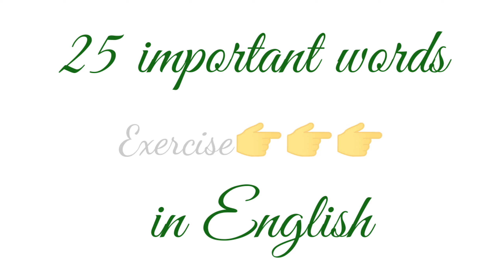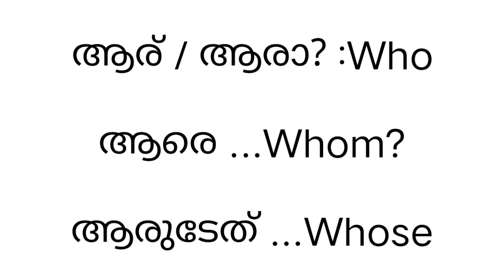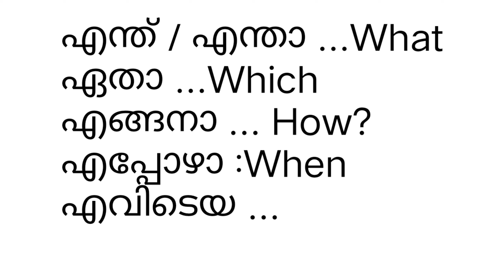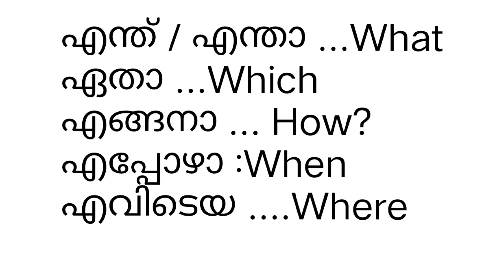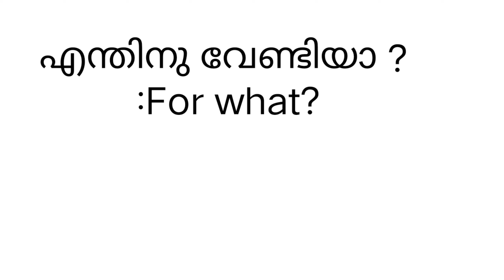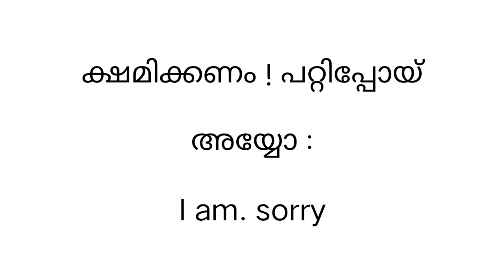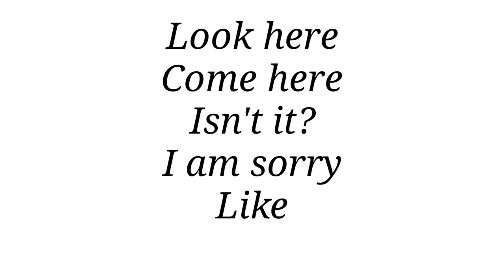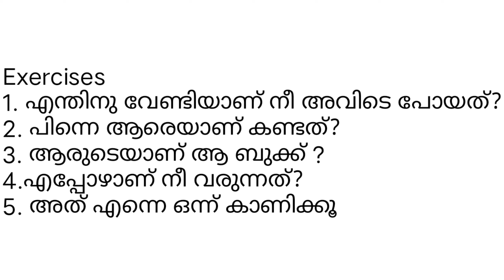Day 1#Every day sentences#simplesentencesinenglish#howtospeakenglish#englishwithasee#spokenenglish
Every day sentences#simppesentencesinenglish#howtospeakenglish#emglishwityasee#speokenenglishclass